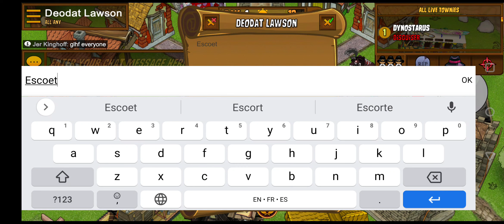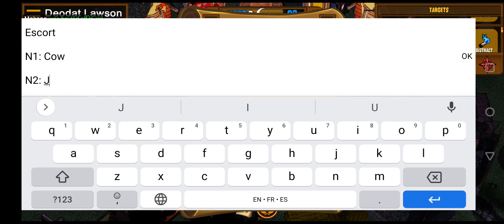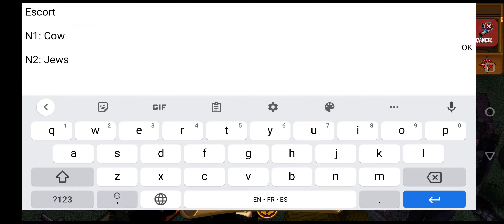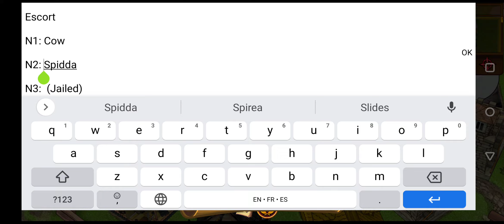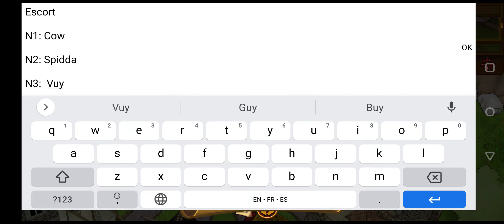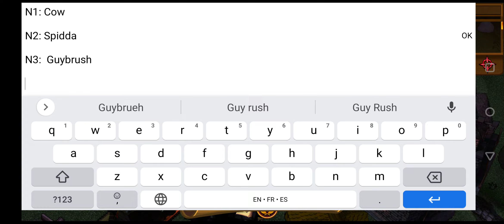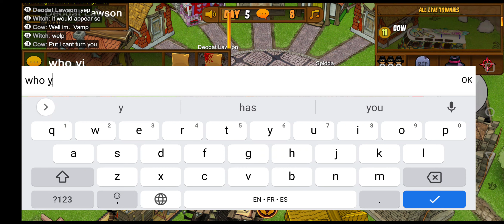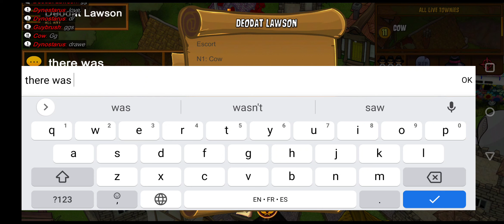Town of Salem: Consort Game.